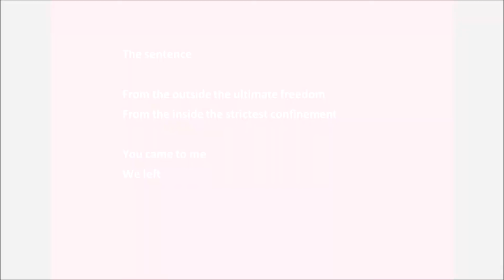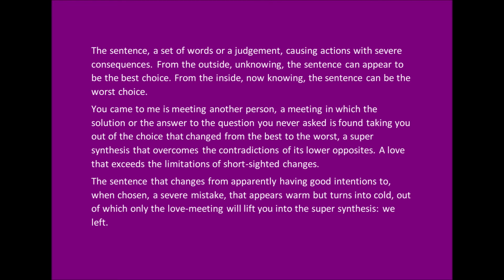The sentence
The sentence is a poem and other words from Poetry and other words, page 5, available